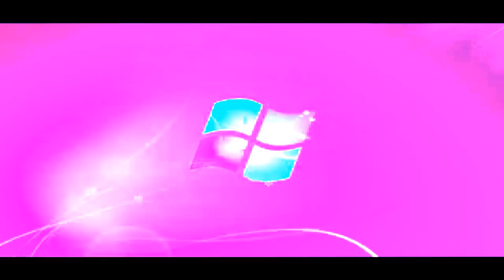Windows 7 Logon Csupo in G Major 7100